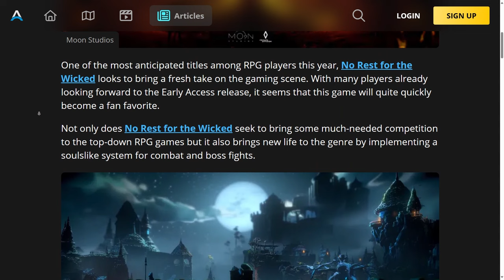No Rest For The Wicked ➤ Tutto quello che devi sapere sul lancio!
Sei pronto a immergerti in un mondo dove l'azione non si ferma mai? Ecco la tua guida definitiva per scoprire prezzo e accesso anticipato a questo gioco che promette di essere un capolavoro. Dal gameplay innovativo alle caratteristiche esclusive, ti sveliamo ogni segreto per prepararti al meglio al lancio. Rimani connesso per scoprire di più!

Capitoli:

00:42 - Prezzi
01:37 - Early Access
01:56 - Roadmap
03:00 - Un action RPG Skill-Based
03:55 - Mondo di Gioco
05:24 - Casualità ed esplorazione
05:37 - Armi
06:04 - Armature
07:23 - Crafting e Raccolta
07:59 - Considerazioni finali